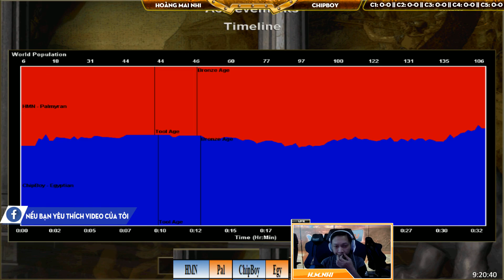Solo Random - C1T1 || Hoàng Mai Nhi vs ChipBoy ngày 18-04-2019